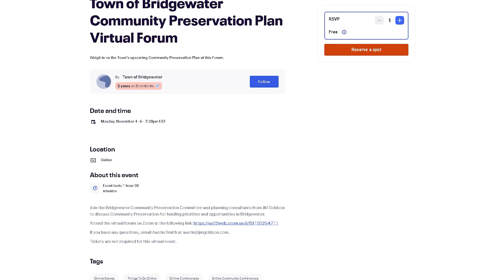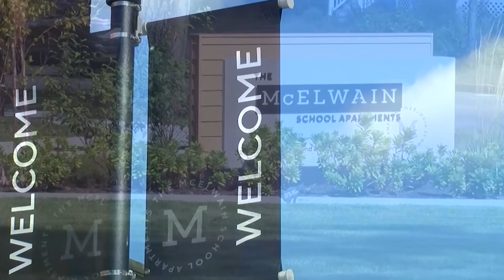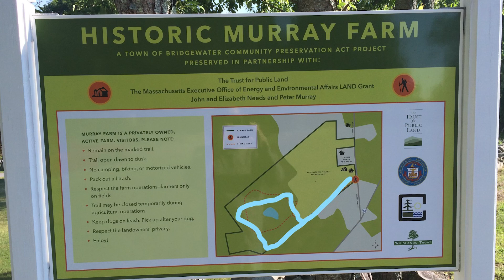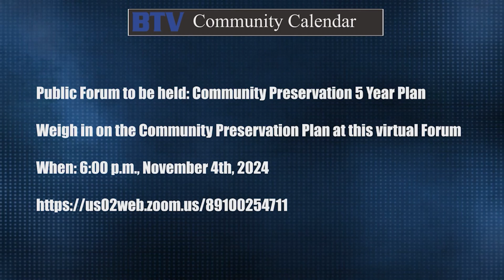Community Preservation Committee Bridgewater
X: @BwtrTelevision